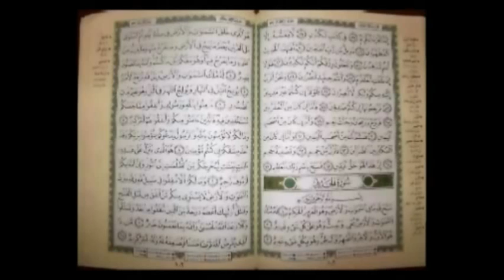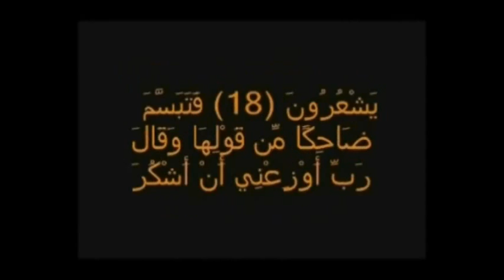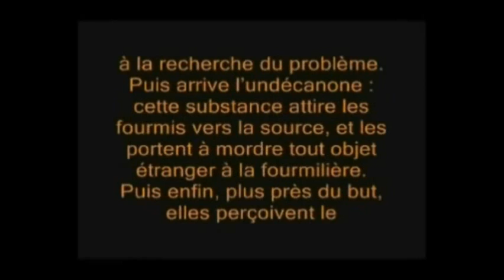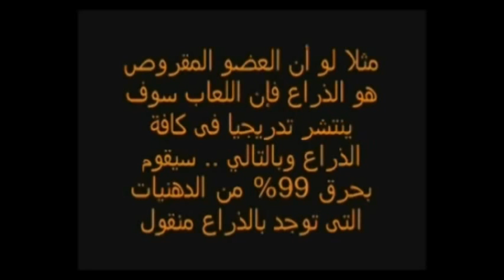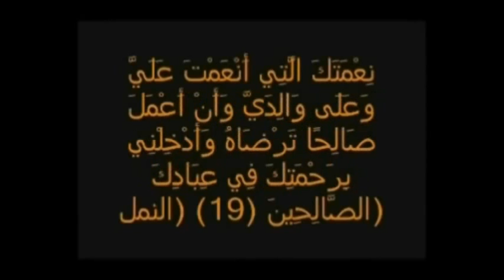كلام النمله فى القرآن مذهل